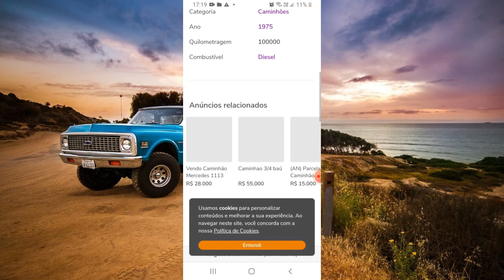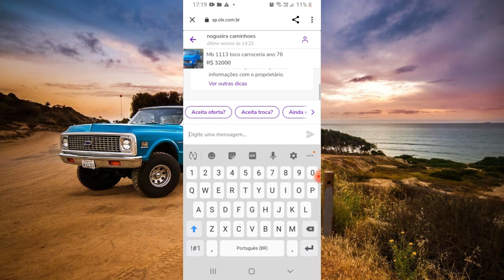TOYOTA BANDEIRANTE A PARTIR DE R$19 MIL TOPS